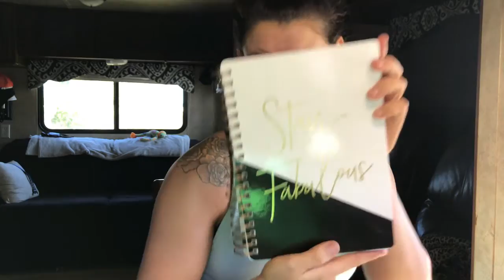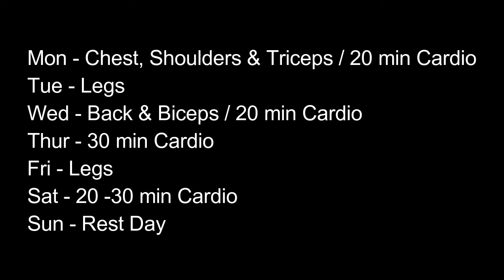Carb Cycling | 12 Week Lean Down Update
Hey there! So I've had so much trouble with this video, I used my Iphone 7 with 4K video quality and when I uploaded it for editing there was so much lag. I glad it didn't need much editing because it was a nightmare! There are a few hiccups in the final video and I apologize for that.
Where I buy most of my gym shirts: TJ Maxx, Old Navy, or various online stores like
My favorite legging brand: Fabletics & Lululemon
My favorite workout shoes: Nike Air Max Thea’s
Hi my name is Chelsie Baldwin, my goal is to inspire anyone and everyone. I've enjoyed my fitness journey and have learned so many things about myself throughout the process. I want to show other people that fitness can be fun and living a healthy lifestyle isn't hard. I want to teach everyone that anything is possible, you just have to go for it. Life can be hard at times but there is always someone in worse shape than you. Life needs to be lived to its fullest potential. I want to show people they can have success just like I have in my journey. I want to help you help yourself.